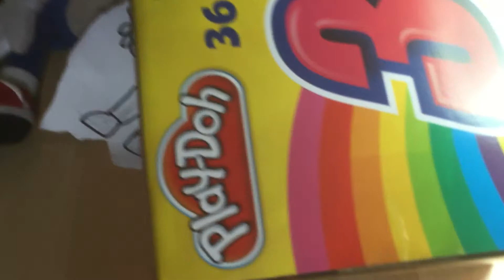Blossoms play doh [loud sound]